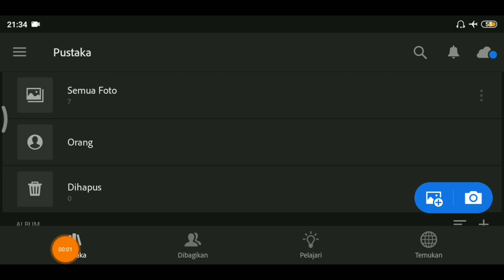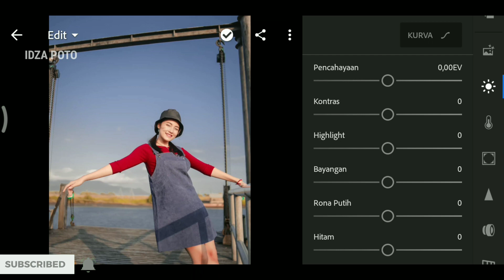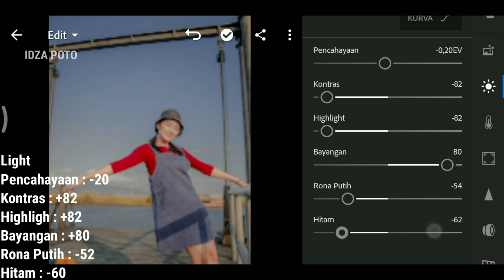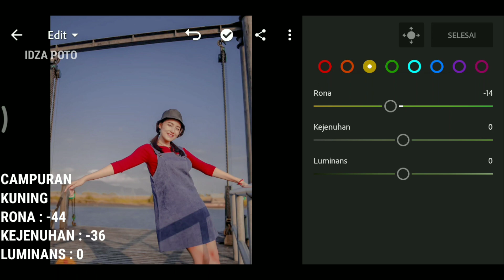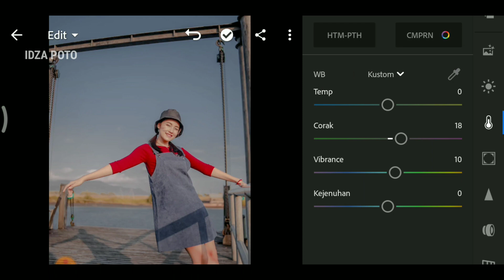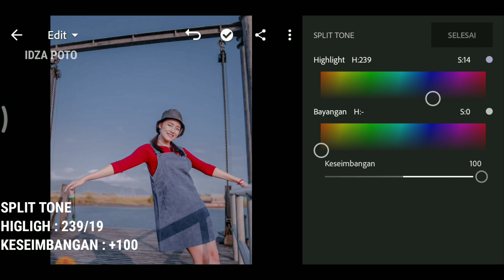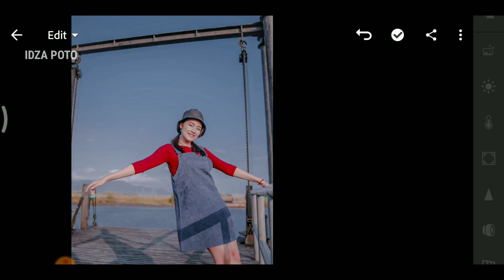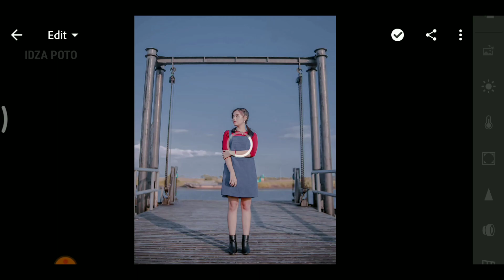Tutorial Edit Foto Ala Selebgram | Cool Sky | Lightroom Tutorial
🔥ᴡᴇʟᴄᴏᴍᴇ ʙᴀᴄᴋ ᴛᴏ ᴍʏ ᴄʜᴀɴɴᴇʟ

                                        🔸𝐍𝐎𝐓𝐄🔸
🔸𝙲𝚘𝚗𝚝𝚘𝚑 𝙿𝚊𝚜𝚜𝚠𝚘𝚛𝚍 𝙳𝚒𝚙𝚘𝚓𝚘𝚔 𝚔𝚊𝚗𝚊𝚗 𝙰𝚝𝚊𝚜
1. 𝙿𝚊𝚜𝚜𝚠𝚘𝚛𝚍 : **𝟶𝟾
2. 𝙿𝚊𝚜𝚜𝚠𝚘𝚛𝚍 : 𝟶𝟾**
𝙳𝚒𝚐𝚊𝚋𝚞𝚗𝚐𝚔𝚊𝚗 : 𝟶𝟾𝟶𝟾 ✅

⫸ Tonton Video ini untuk mendapatkan Password.
⫸ File presets dilindungi oleh Password.
⫸ Password akan muncul dengan sendirinya didalam vidio ini berada dipojok kanan atas.
⫸ Password adalah angka 4 digit & bila di skip password sulit ditemukan simak saja sampai menemukan password.

     🔸𝐏𝐑𝐄𝐒𝐄𝐓 𝐃𝐎𝐖𝐍𝐋𝐎𝐀𝐃 ➜